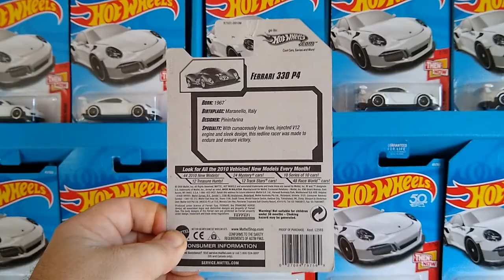Ferrari 330 P4 Hot Wheels R7501 Tiny Race Cars collection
One of my oldies, from the time before cool card art...  purchased on eBay.

the specs:

Name: Ferrari 330 P4
Series: HW Garage
Release Year: 2010
Model #: R7501
Collector #: 076